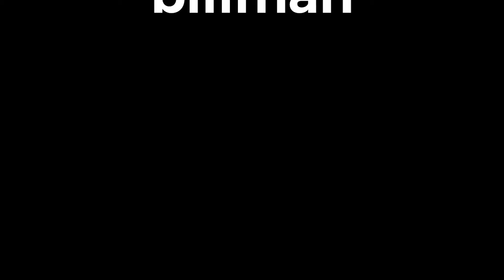KETEMU STREAMER CHINDO BAIK HATI DAN TIDAK SOMBONG!!